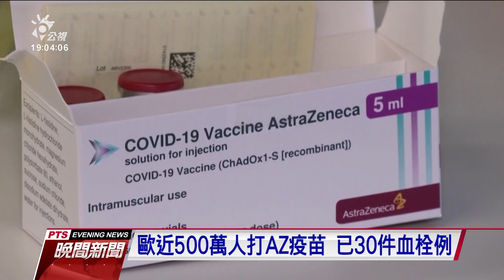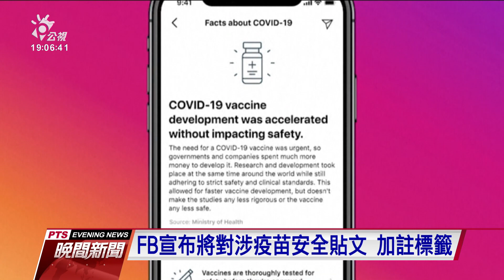AZ疫苗出現多起血栓案例 歐洲多國喊停、亞洲數國繼續施打｜20210316 公視晚間新聞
歐洲各國陸續傳出AZ疫苗接種之後，出現了血栓的個案，包含在北歐三國、德國、法國等國家，都陸續宣布要暫停施打。世衛組織也呼籲各界不用驚慌，強調這些案例沒有直接證據和疫苗有關。另一方面，泰國、韓國和澳洲等國家，則是依照原定計畫施打，美國也可望在下個月批准緊急授權使用。